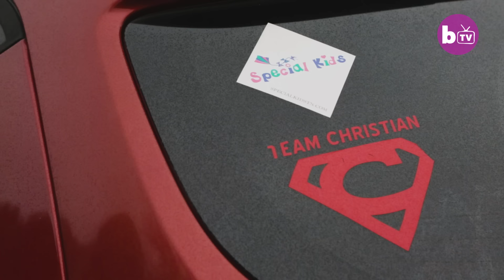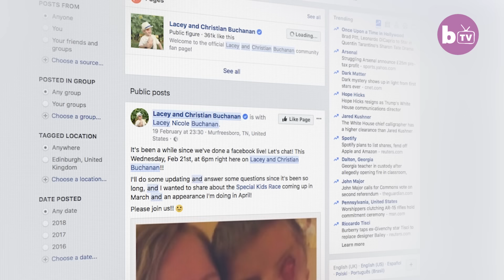My Incredible Son With No Eyes | BORN DIFFERENT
A mother and her inspiring six-year-old son who was born with a gap in his face is raising awareness of the treatment of people with facial differences. Christian Buchanan from Woodbury, Tennessee, was born with Tessier cleft lip and palate, a rare condition which has only been documented 60 times in medical history. Tessier cleft lip and palate is the result of the facial tissues not joining properly during development, causing a facial disfigurement and the inability to eat, speak and see.

Video Credits:
Videographer / director: Brad Moore
Producer: Camile Rocha-Keys, Ruby Coote
Editor: Sonia Estal